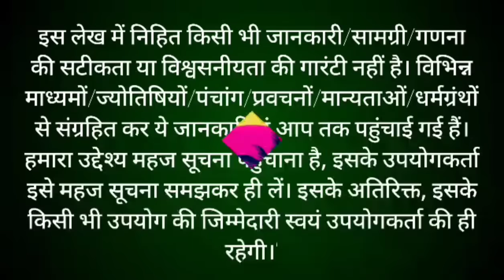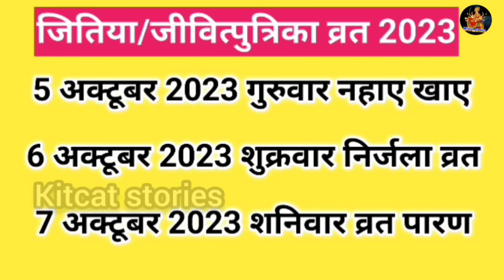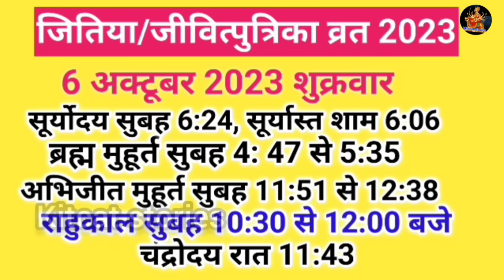जितिया/जीवित्पुत्रिका व्रत पूजा विधि |jitiya/ jivitputrika vrat Puja vidhi 2024....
जितिया/ जीवित्पुत्रिका व्रत पूजा विधि जितिया व्रत पूजा विधि जीवित्पुत्रिका व्रत पूजा विधि जितिया व्रत की पूजा कैसे करें जीवित्पुत्रिका व्रत की पूजा कैसे करें जितिया व्रत कैसे करें जीवित्पुत्रिका व्रत कैसे करें जितिया व्रत पूजा सामग्री जीवित्पुत्रिका व्रत पूजा सामग्री
 jitiya vrat kab hai
 jivitputrika ka vrat kab hai
 jitiya vrat Puja vidhi
jivitputrika vrat Puja vidhi
jitiya vrat kaise karen
jivitputrika vrat kaise karen
 jitiya vrat ki Puja kaise karen
 jivitputrika vrat ki Puja kaise karen
jitiya vrat samagri, jivitputrika vrat samagri
jivitputrika vrat kab Karen
 jitiya vrat kab Karen
jivitputrika vrat 2024.

 जितिया व्रत कथा  , जीमूतवाहन की कहानी,जितिया/ जीवित्पुत्रिका व्रत कथा, चील और सियारिन की कहानी, जितिया व्रत कथा, उत्तरा की कहानी, जितिया / जीवित्पुत्रिका व्रत कब है